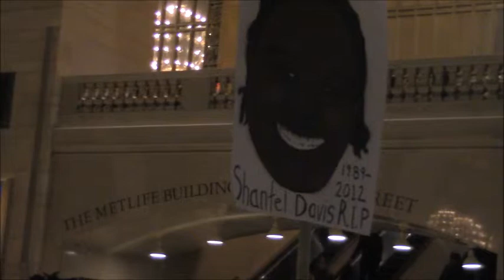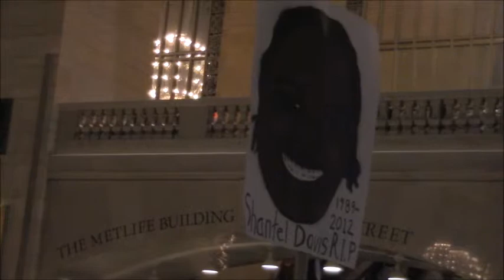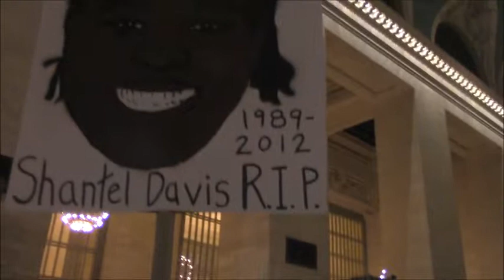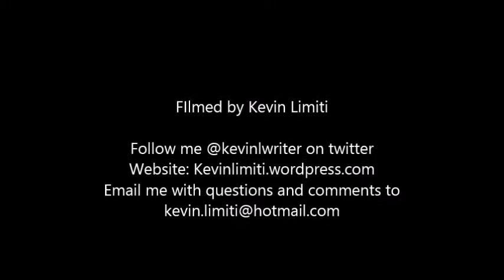Shantel Davis Speakout at Grand Central Terminal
Black Lives Matter @ Grand Central Terminal speaking out about Shantel Davis, a black woman killed by police.